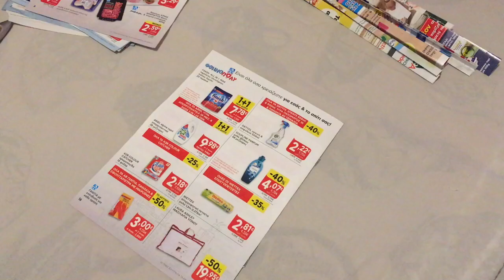DIY Recycled Magazine Art HD 720p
Great way to recycle old magazines